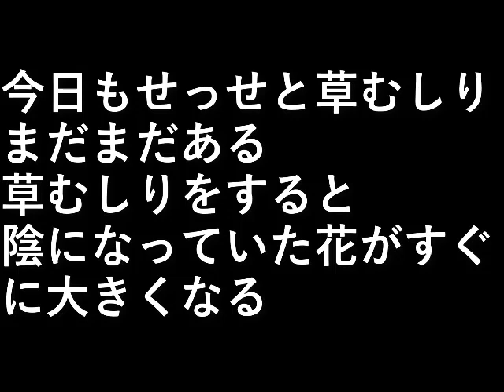草むしり6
今日もせっせと草むしり。
まだまだある。

草むしりをすると
陰になっていた花がすぐに大きくなる。

設備屋の適当田舎暮らし